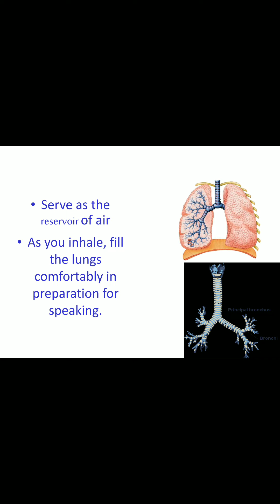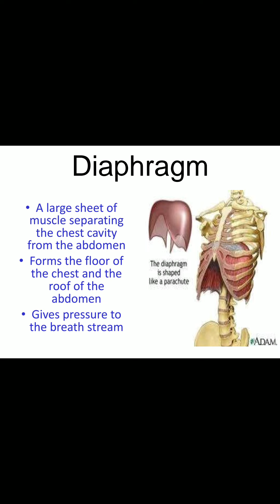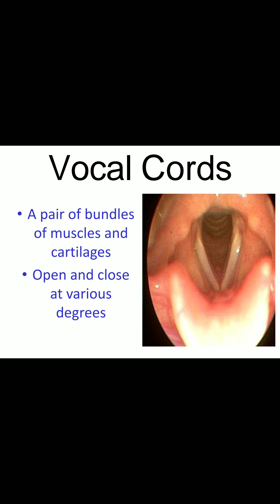English learning (speech machanism)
speech machanism
English learning
((presentation))